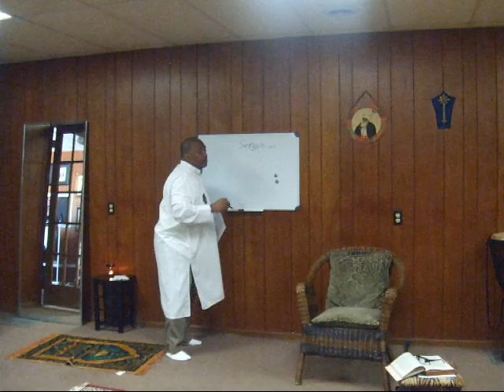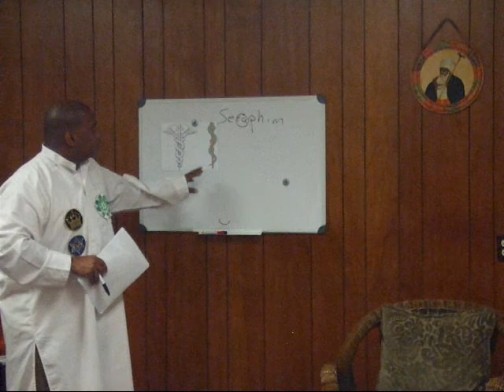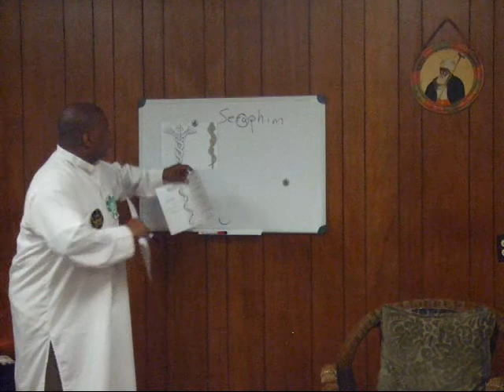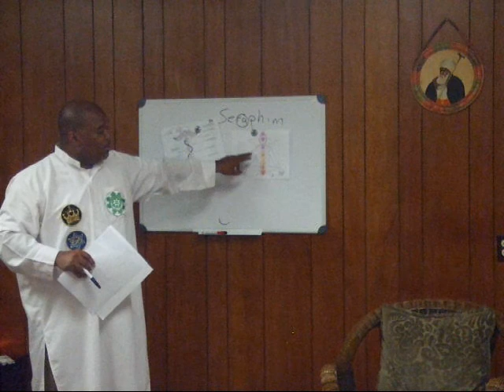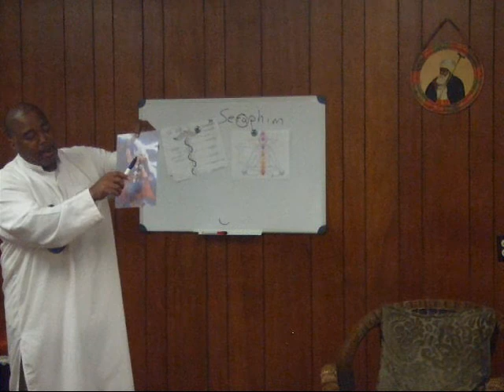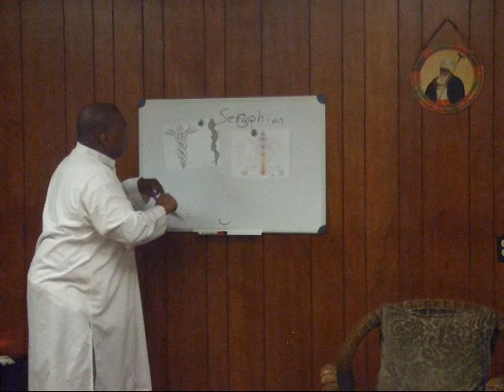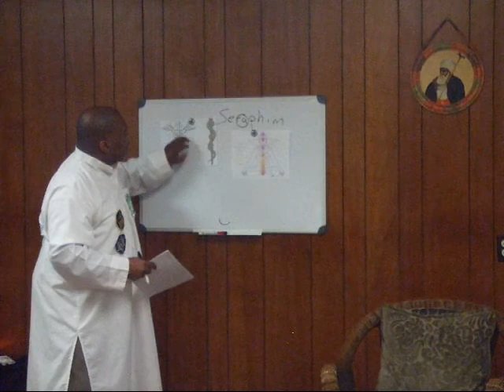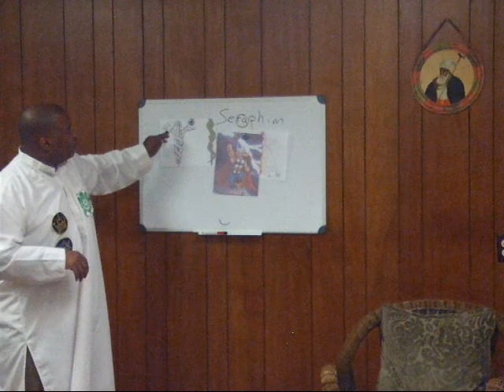THE STAFF OF TEHUTI PART ONE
Tjeti Faheem Judah-EL breaks down the meaning of the serpent on the pole.